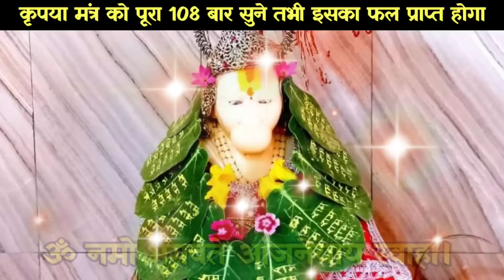आप सोंच भी नही पाएंगे खुशखबरी की कॉल आयेगी 📳📞📲 || Hanuman Mantra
आधा मिनट भी नहीं लगेगा खुशखबरी की कॉल आएगी || केवल 5 मिनट सच्चे मन से सुन लो या सिद्ध हनुमान मंत्र |

💸लाखों साल पुराना ये सिद्ध हनुमान मंत्र आपको करोड़पति 💵 बना के छोड़ेगा || केवल 1 बार सुन लीजिए ||

अगर गलती से भी सुन लिया ये सिद्ध मंत्र इसके खत्म होने से पहले मिलेगी खुशखबरी || Hanuman Mantra

बड़े से बड़ा दुश्मन आपके सामने आधा सेकंड भी टिक पाए तो कहना इस मंत्र को दिन में केवल 1 बार बोलो ||

यह शक्तिशाली मंत्र सिर्फ एक बार बोले समझ लो दुश्मन का काम हो गया || चुटकियों में असर

‎‎@ऊँवायुपुत्रायनमः

सबसे शक्तिशाली हनुमान सिद्ध चौपाई | किस्मत बदल जाएगी | बस एक बार ऐसे बोले |powerful chaupai |

सबसे शक्तिशाली हनुमान मंत्र | सोने से पहले एक बार बोलकर सो जाओ | powerful mantra |

सबसे शक्तिशाली हनुमान गुप्त चौपाई | एक बार बोल दीजिए | जीवन में सुख ही सुख होगा |

सबसे शक्तिशाली मंत्र | मुख से निकलते ही प्रभाव शुरू होगा | powerful mantra |

सबसे शक्तिशाली चौपाई जिसे एक बार सुन लिया | तो किस्मत खुल जायेगी | powerful mantra |

सबसे महाशक्तिशाली हनुमान मंत्र | एक बार बोल दीजिए | जीवन में सुख ही सुख होगा |

सबसे शक्तिशाली मंत्र जीवन की सारी समस्याएं खत्म होकर हर सपना व इच्छा पूरी होंगी | powerful mantra|

सबसे शक्तिशाली हनुमान चौपाई व मंत्र | जीवन के सभी संकट तत्काल दूर होंगे | powerful mantra |

कठिन से कठिन कार्य चुटकियों मे सिद्ध हो जाएगा | एक बार बोले यह शक्तिशाली मंत्र | powerful mantra |

घर से निकलने से पहले बोले यह चमत्कारी मंत्र | सफलता भी मिलेगी शोर भी मिलेगा | powerful mantra |

सुबह आँख खलते ही मात्र 2 बार बोले यह हनुमान मूल मंत्र | सभी मनोकामना इच्छा होगी पूरी|powerfulmantra|